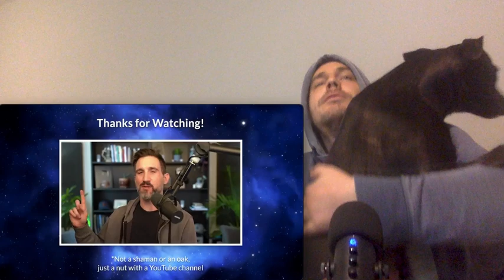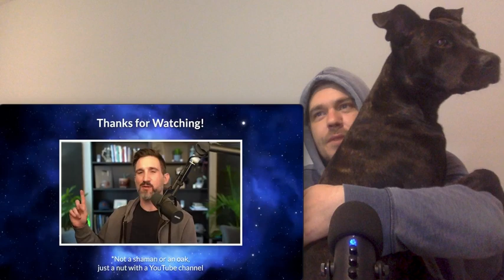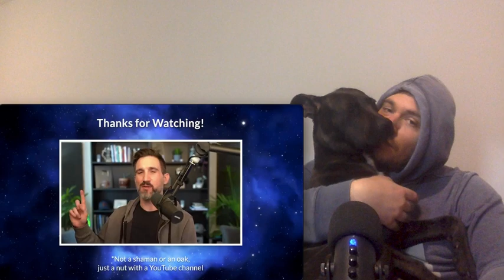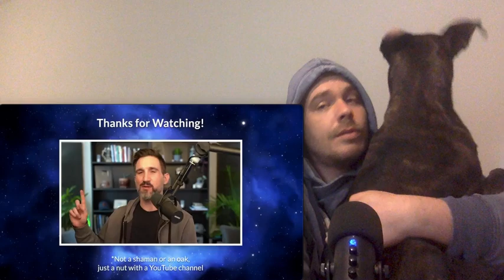The Best NDE I've Ever Heard - Rosemary's Near Death Experience